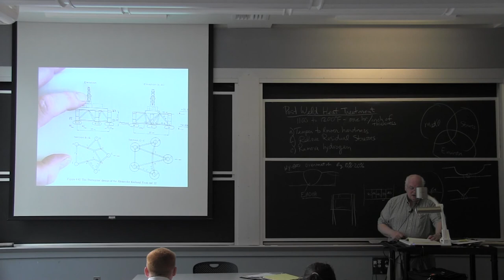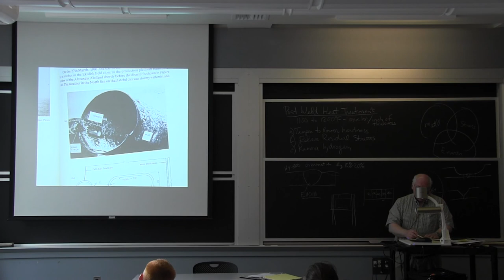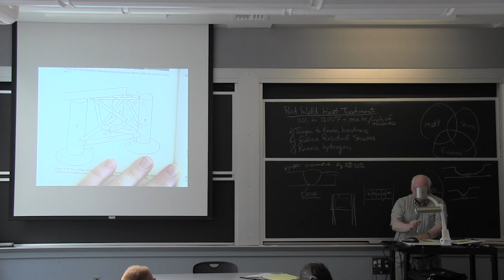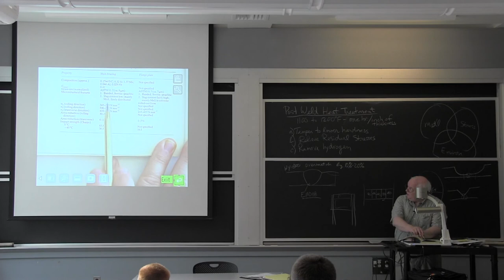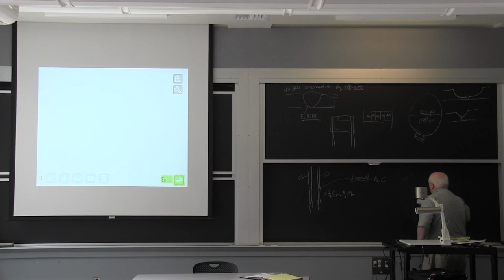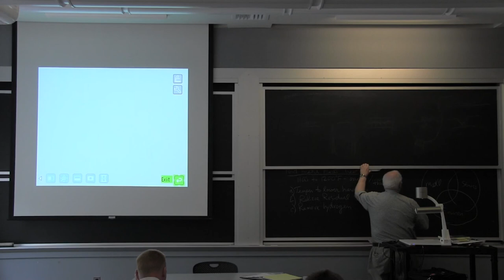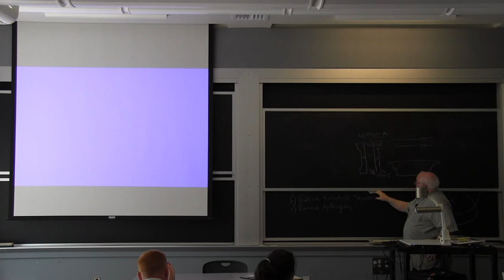3.371 Welding Metallurgy - Summer 2014 [21/35]